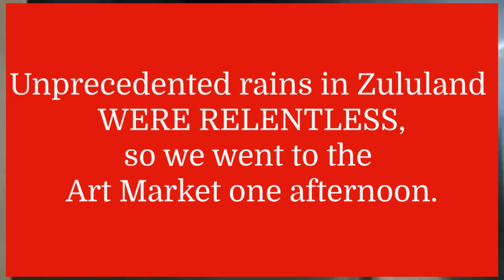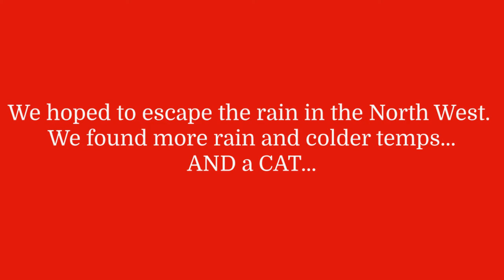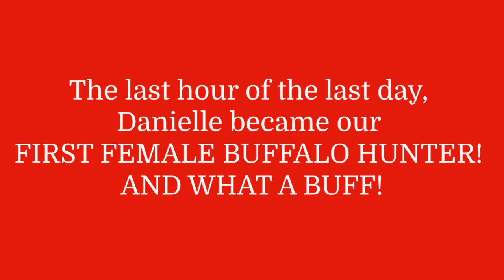Anniversary Buffalos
Fred & Danielle joined the Hunt Africa Team to celebrate their wedding anniversary and to hunt buffalo. The skies were not cooperative. After a trek to town purchasing rain gear, the weather went from bad to worse. We made the decision to move camps in hopes of better hunting conditions, but the rain followed us.

After many long, cold, and wet days, Fred finally had success, but Danielle's quarry was eluding us and getting more and more pissed off by the hour. She was discouraged and exhausted to say the least. As the last day of their time with us was wrapping up, opportunity presented itself and she dropped one hell of a buffalo right at last light, what an incredible rush for us all!

Needless to say, there was some serious celebrating that evening, and they went home with not only trophies to be proud of, but the satisfaction of overcoming more obstacles than they had ever imagined, and some memories (and friendships)  that will last a lifetime!